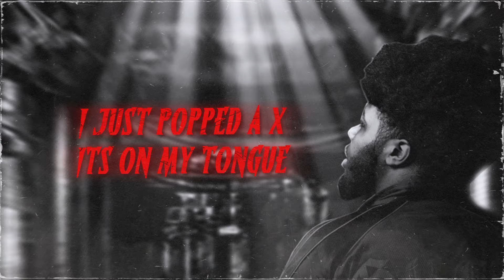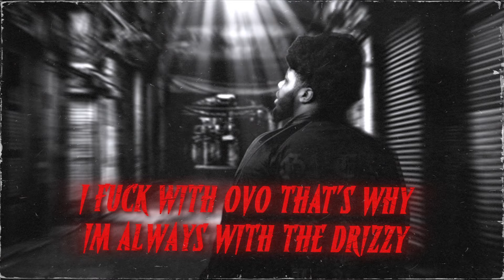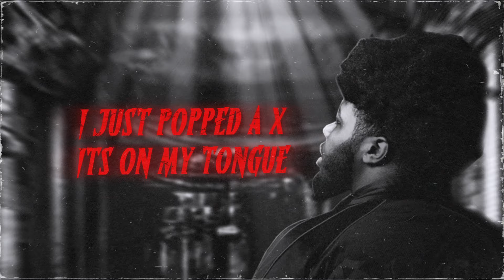FNF Chop - Best Friend (Lyric Video) ft. Stunna 4 Vegas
Music video by FNF Chop performing Best Friend (Lyric Video). (C) 2022